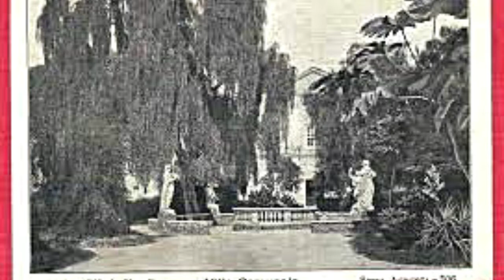Notiziario Aurunco - Puntata del 02-10-2021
Notiziario Flash degli aggiornamenti ed informazioni settimanali più salienti del territorio aurunco.
Direttore Resp.: Dott.ssa Giovanna
Cestrone.
Vice Direttore: Johnny di Lucchio
Staff : Chiara Rozera, Bruno de Vincenzo,
Fabio Cupolino, Ilenia Ardone,
Aldo Matano